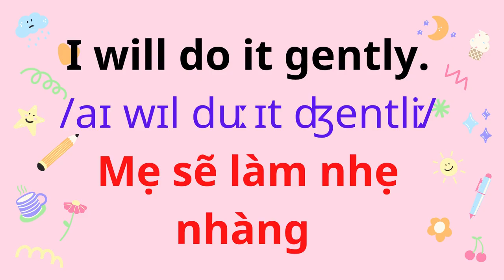English for Parents and Kids |Talk with me baby |22. Brushing teeth.